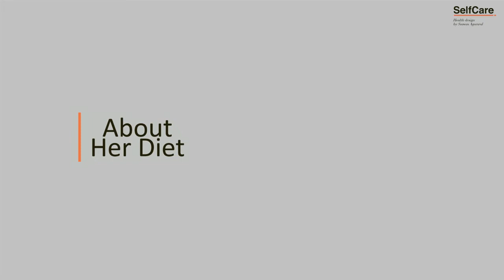Say Goodbye To Puffy Skin And Lethargy| Fatema Husein Bhanpurwala, Lost 6.7kg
SelfCare Achiever